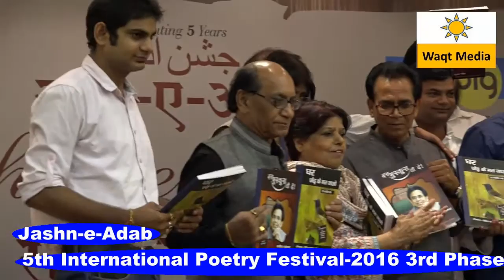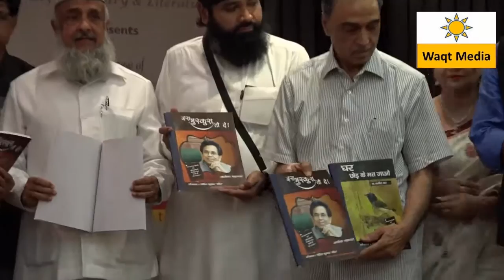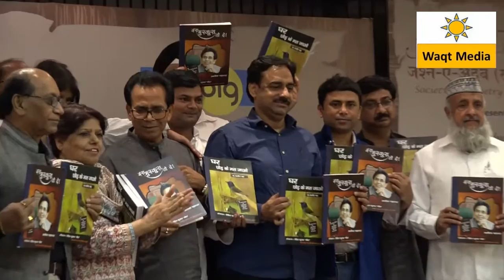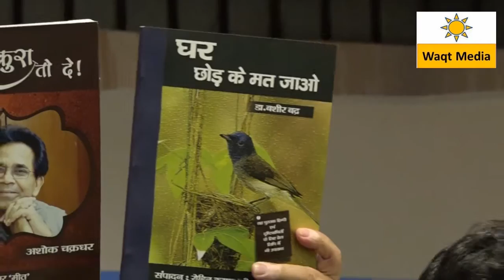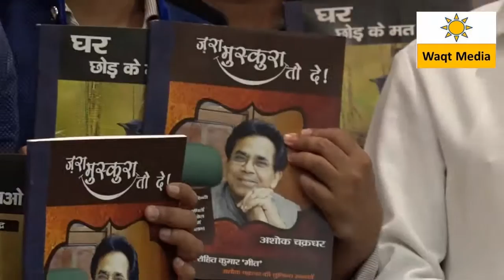Poetry Book Release For Blind People by Rohit Kumar Meet Jashn e Adab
Jahsn e Adab  Presents   Jahsn e Adab  5th International Poetry Festival-2016 3rd Phase  is helad on 4  Sep 2016 covered  by waqt Media ( rocketalkmedia ) Team direct   from  India International Centre Loadi Road New Delhi  Secretary of Jashn-e-Adab- Kunwar Ranjeet Singh Chauhan
Vice President of Jashn-e-Adab-  DR.Ajay Sharma
Jashn e Adab President-   Quaisar Khalid  Inspector General of Police Mahrashtra state
Maharashtra police
Poets
Ashok Chakardhar, Gopaldas Neeraj,  Khushbir Singh Shad, Farhat Ehsas, Qaiser Khalid, Manish Shukla Kunwar Ranjeet Singh Chauhan Vishal Bagh, Aijaz Asad & Many More